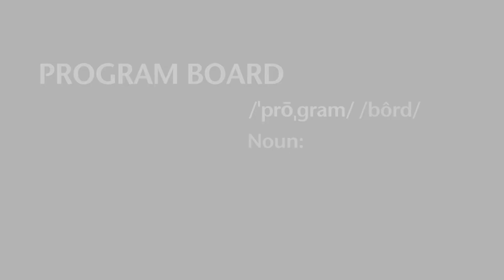Who is Program Board?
The student voices of Program Board are defined not by who they are, but by what they accomplish. Program Board imagines and lives the college dream.